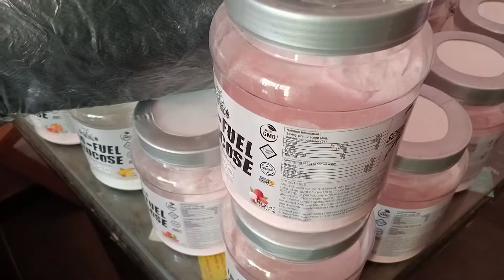Gym Bag # iso glucose# shaker bottle #